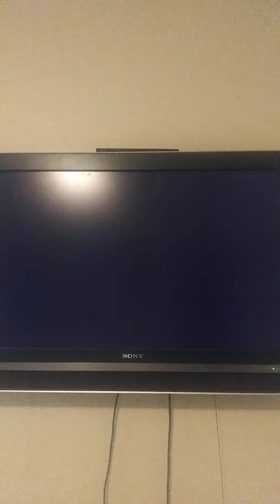Mario Kart Wii May 12th 2022